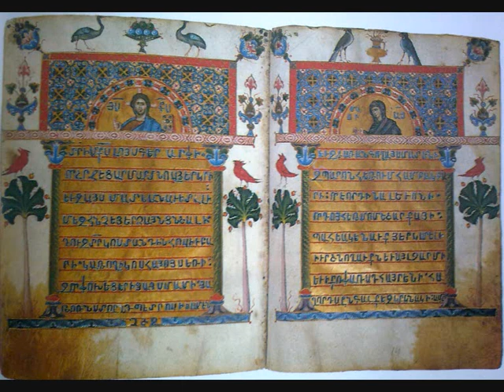НАРЕК 48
Armenia , Grigor Narekatsi / Григор Нарекаци / , Matyan Vokhbergutyan / Матян Вохбергутян /